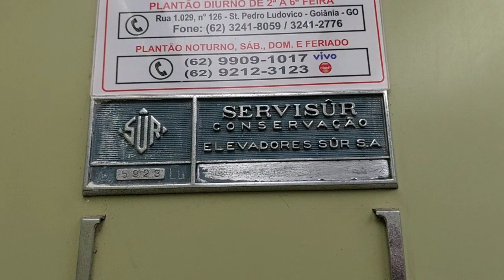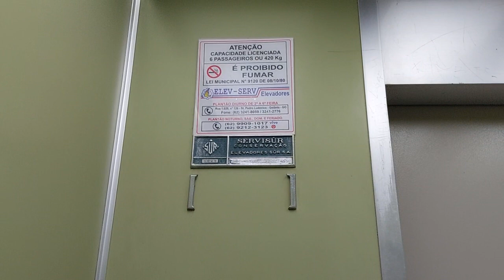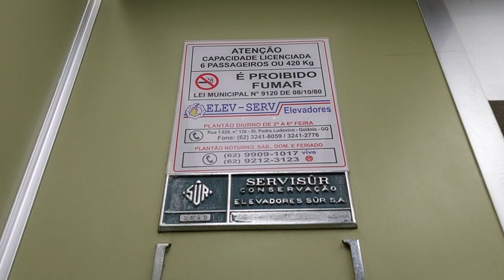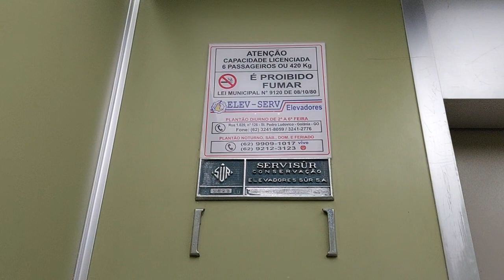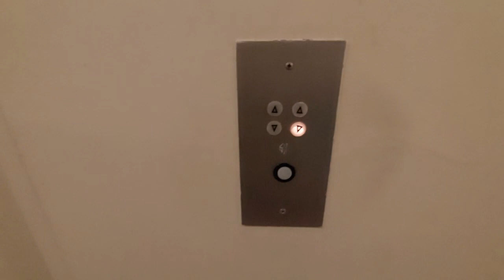AMAZING 15-Story SÛR SuperSûr Traction Elevators - 5th St., Downtown - GO, BR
Two SÛR SuperSûr elevators from 1978, in a residential tower in downtown. This is one of the places we looked for an apartment to rent as I'll move to town in a few weeks.
I came in here thinking "it's old, but probably gonna be modded by generics", and to my surprise...
The thing is, Sûr isn't as common in my region as in the southern parts of the country (where they're from), so finding this is remarkable. This is the 3rd Sûr installation I have filmed over here.

About these cabs and fixtures, they're standard for the time they were installed, but quite iconic.
The cabs are very small, which was typical of residential buildings at the time. It's terrible for moving and/or if you need to transport some big furniture or a lot of goods to your floor, even fitting 3 people in here already makes them crammed. The interior has that traditional SuperSûr design, with lime green interiors and silver trims, reminds me a bit of Dover. Landing doors have a small horizontal window and the floor numbers screwed on the inside.
The controls are very simple, just floor buttons (that don't light up), directional arrows, alarm, and a key switch labled "GENERAL" with an on/off postion. No indicators here, also a common for residential and low-end installs at the time. From what I know that extended call station with two arrow indicators is somewhat rare. The fixtures have a look that somewhat resembles Japanese designs from the time, and that's because Sûr had a partnership with Fujitec.
The "Servisûr" plaques are still here, also in great shape, it contains the car's serial number, similar to Atlas's badge. Very detailed, and beautiful! Below it, there is what looks to be a holder for something. Perhaps a maintenance log paper? I know that modern TK badges also had that, a little paper with informations (such as date, technician name) about the last maintenance visit.
Alterations are few and discrete, only a new flooring and a new ceiling panel were put in, but they fit well with the original appearance. The mirror in the back wall seems to be an add-on too. The preservation is damn good, these are in great shape both visually and mechanically. Fixtures, interiors, everything as nice as they were in the late 70s. Not a single damaged part or even scratches on the inside. Congratulations to the building managers.

Their performance is magnificent, running very well. The entire ride is smooth from the bottom to the top, no shaking, bumps, or vibrations at all. The switch to the leveling speed and the full stops aren't harsh either, making them very comfortable at that. When going down there's a noise which sounds like a drilling machine and appears to be coming from the machine room, it doesn't affect the car and isn't very audible from outside the shaft. The motors are tremendously epic, I prefer to let them speak for themselves.
I don't know how the electric system of these elevators in specific are working, but many times when they stop, the cab lights dim for a second. Weird...
They're currently being mantained by a small local firm, seems to be doing a good job.

Specifications:
Manufacturer: SÛR
Maintainer: Elev-Serv Elevators (local firm)
Model: SuperSûr
Fixtures: SuperSûr
Type: Passenger Residential
Hoisting: Traction
Doors: 2-speed internal, manual swing external
Capacity: 420 kg/6 persons (apx. 925 lbs.)
In Service: 1978
Floors Served: 17 (SS - P* - 1/15)
Operation: Relay-contolled, 2-speed AC motor
Rating: 10/10 - Extremely well preserved elevators, especially for being over 40 years old. Rare to see these in my area, too. The ride is very good, features some very epic motors, got that old elevator feel to them... man, this is an epic install!

Shot: January 7, 2022
Camera: Samsung Galaxy A52